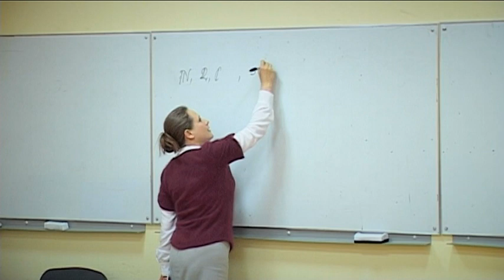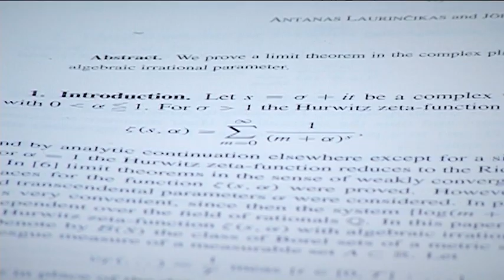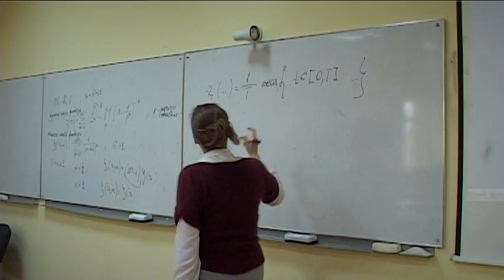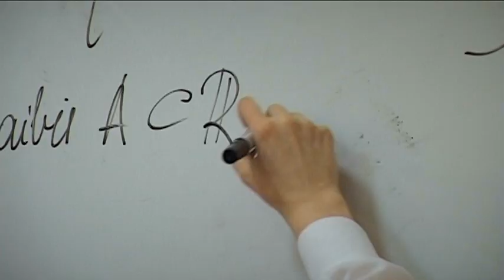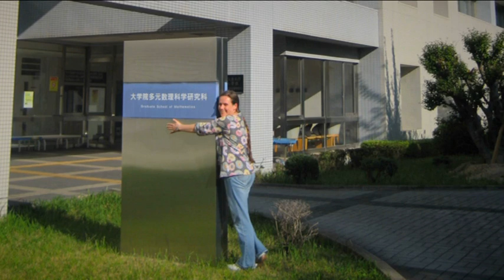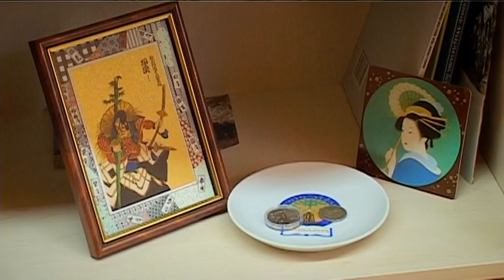matematikė Roma Kačinskaitė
Pažintis: jauniausia Šiaulių universiteto profesorė -- matematikė Roma Kačinskaitė.